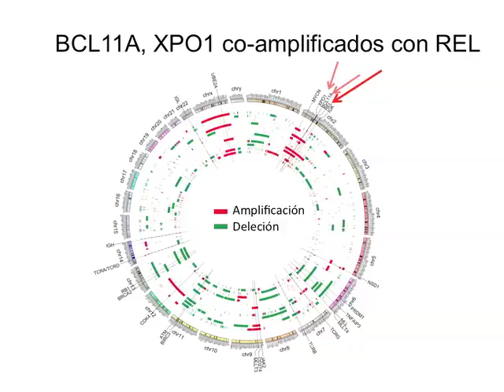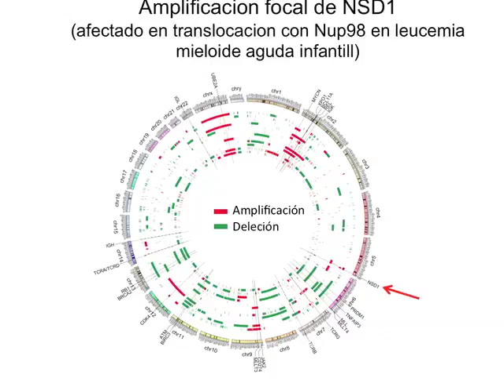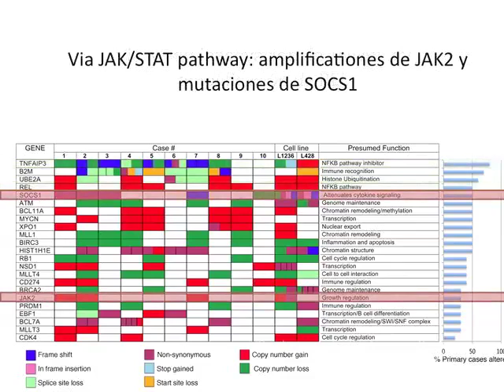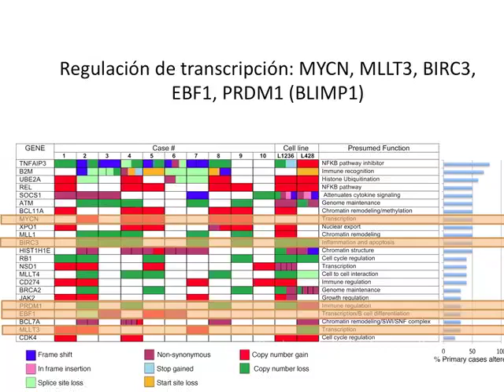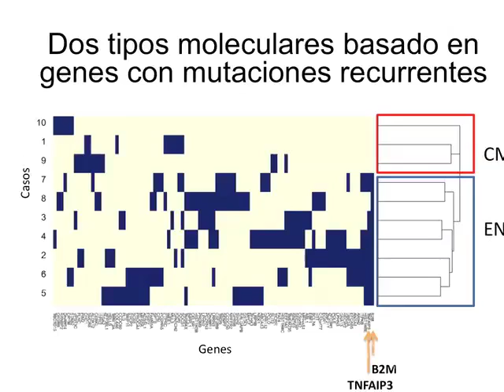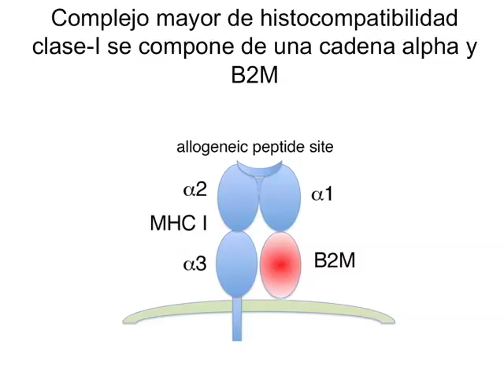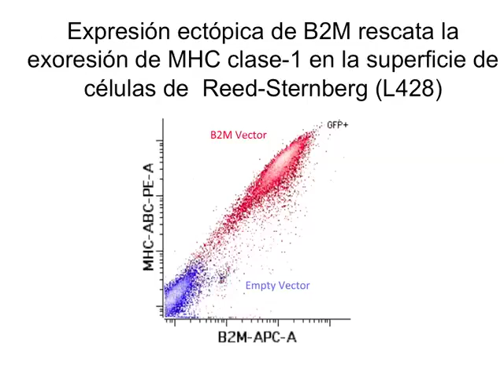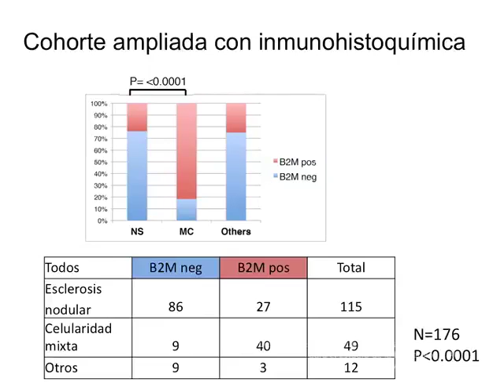Lifoma de Hodgkin parte 2